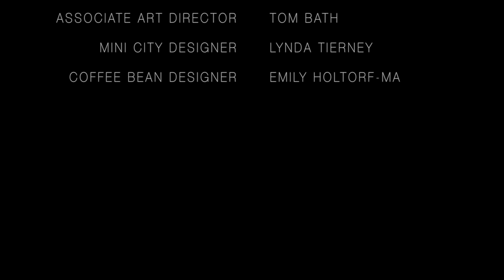Time Lapse Photo Shoot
Pacific Rim Magazine staff with photographer Eric Hay